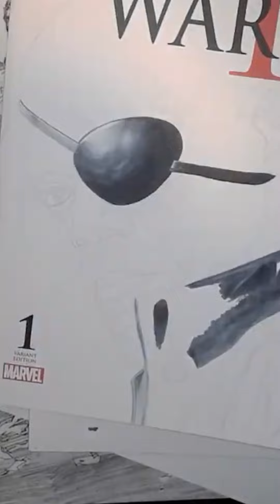Drawing Nick Fury Part 1!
"Sir, I’m Gonna Have To Ask You To Exit The Donut." -- Nick Fury

Drawing Nick Fury Sketch Cover with marker.